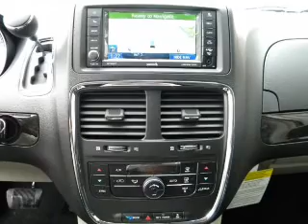2012 Dodge Grand Caravan - Kokomo IN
Year: 2012
Make: Dodge
Model: Grand Caravan
Trim: 4dr Wgn Crew
Engine: 3.6LV6 Cylinder Engine
Transmission:
Color: Black
Mileage: 10
Address:
1400 East Boulevard